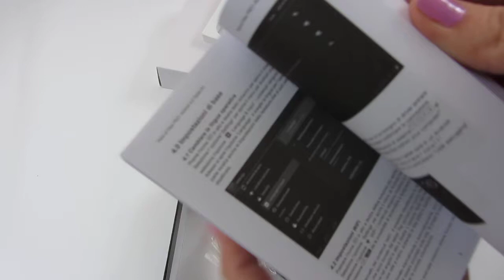Планшет Point of View ONYX 527 | unboxing